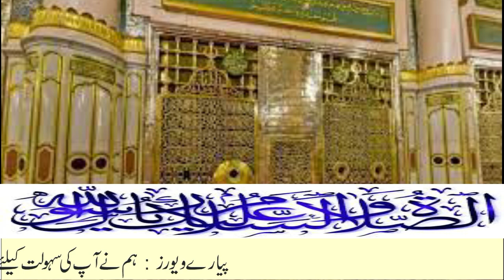Multan 20 Marla House For Sale Direct Seller | Pro No.241 | Property Mandi Online